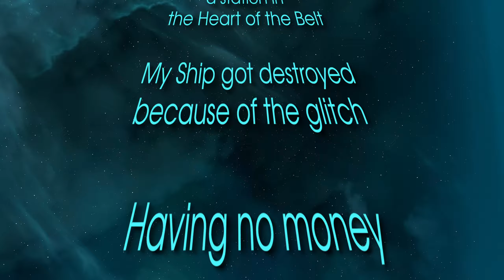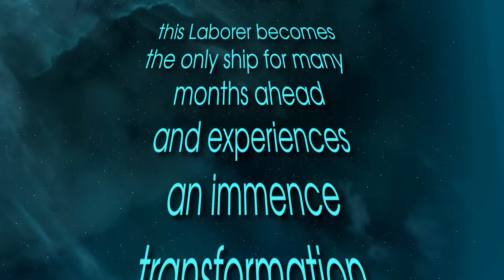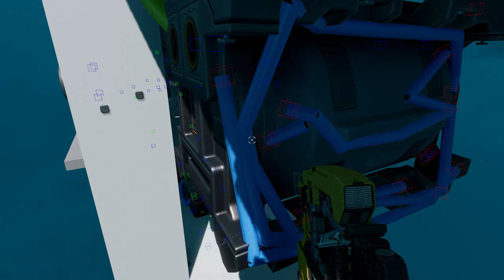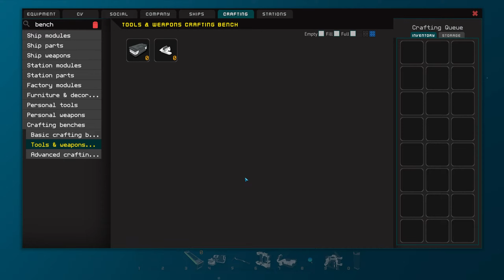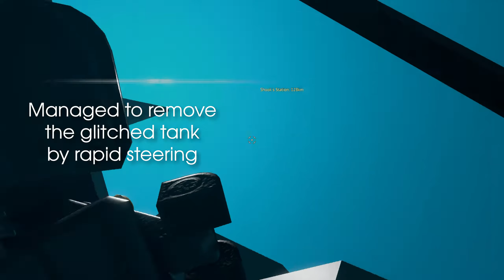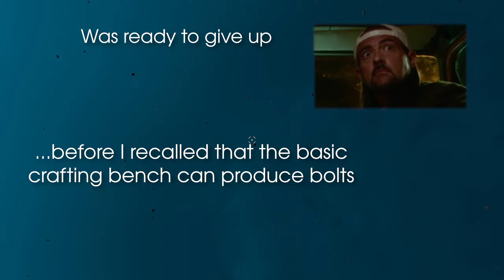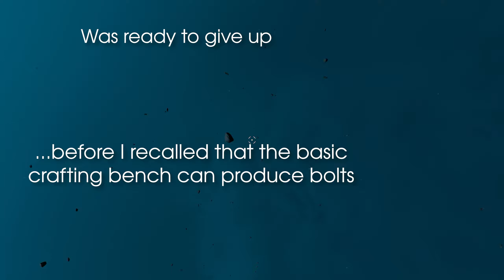Journey Begins | Laborer's Journey #1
Returning back to Zone 5 all the way from the Origin with stock Laborer.

The only ship I'm flying and modifying in these series is the original Laborer that comes with a tutorial. All the stuff attached to the Laborer is unlocked with the research tree and crafted on the fly, no part was purchased or gifted by other players. Everything is done solo, no help from other players received or required.